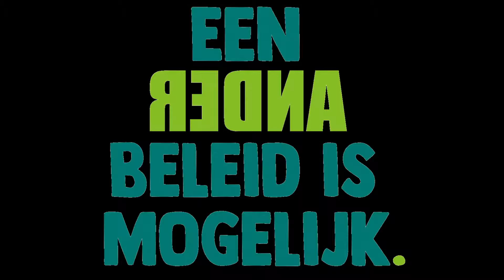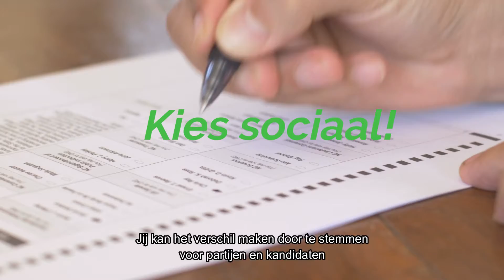Een rechtvaardiger Europa voor werknemers